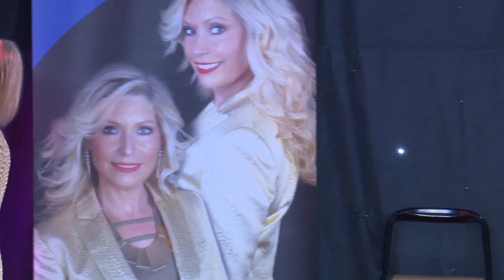Marcelle Alexis " Ordinaire "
Sonorisation Trans Euro Music Scs Patrick Do
Les productions vidéos Jean Marie Marcil